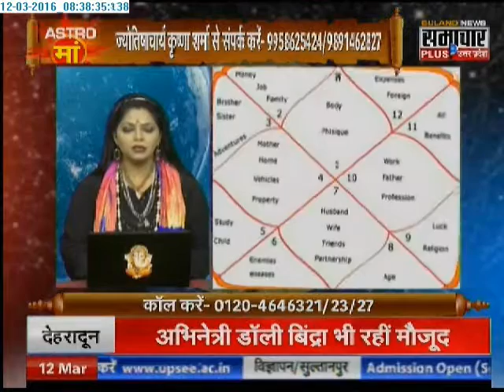Samachar Plus: Astro Maa | 12 Mar 2016